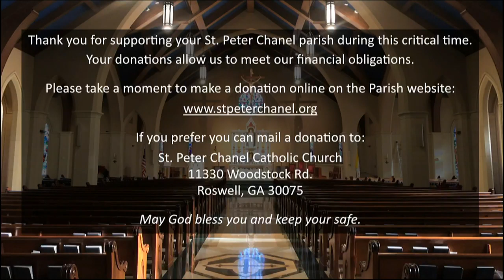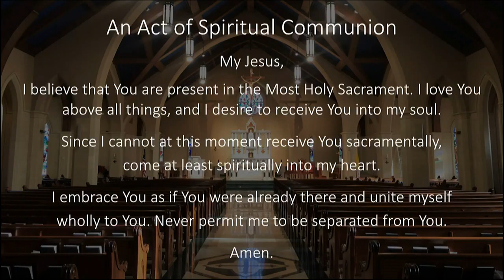Holy Mass for the Third Sunday of Easter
Readings: Acts 2:14, 22-28; Psalms 16:1-2, 5, 7-8, 9-10, 11; First Peter 1:17-21; Luke 24:13-35

Please support our mission to bring the Gospel and the Kingdom of God to all people. We are very grateful for your generosity and keep you in our prayers...